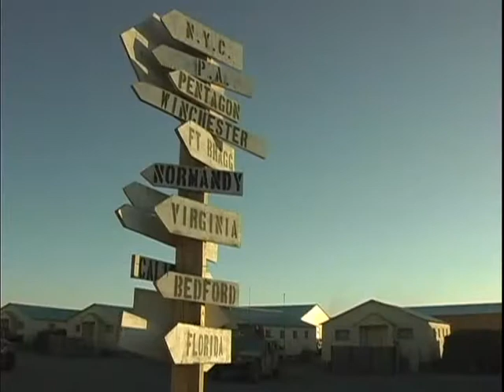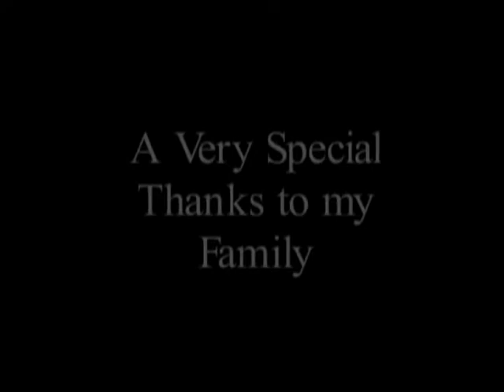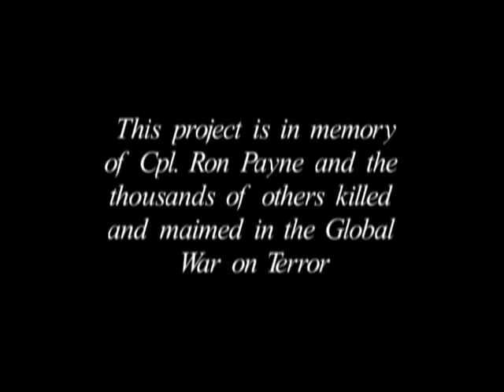An Experiment in Democracy Part 5 - Uncertain Future